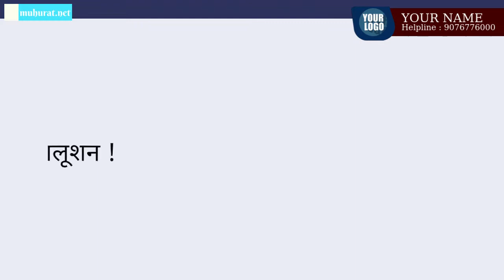LIC Combo - Invest Rs. 1 Lakhs for 15 Years & Get Rs. 2 Lakhs Lifetime Pension (Hindi)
Invest Rs. 1 Lakh for 15 Years & Get Guaranteed Life Time Pension Rs. 2 Lakhs + 1 Crore for Family